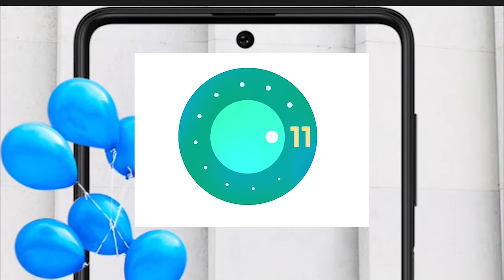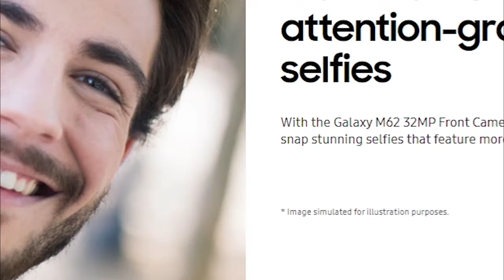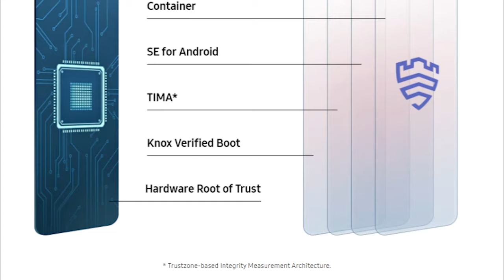Samsung Galaxy M62 2021 Phone Review Sinhala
Hi Guys Welcome To Tech Hack Academy
In this channel you guys can learn about games, applications, and new devices etc.
Our main purpose is to give you correct data.

We can remove anything that belongs to you in 24 hours in a working day.